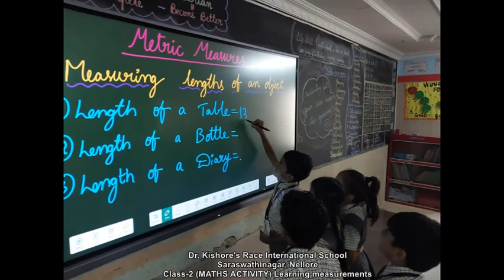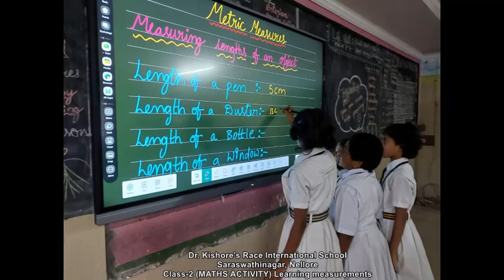Dr. Kishore's Race International School, Saraswathinagar, Nellore. C2 MATHS ACTIVITY (Measurements)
Dr. Kishore's Race International School, Saraswathinagar, Nellore. (Class 2) MATHS ACTIVITY (Learning Measurements)